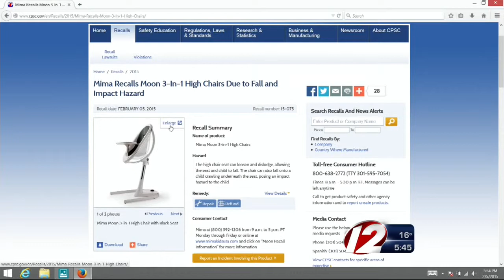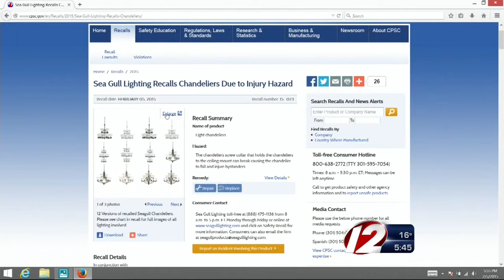High chairs on this week's recall list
Recalled products this week include high chairs, chandeliers, and children's push toys.